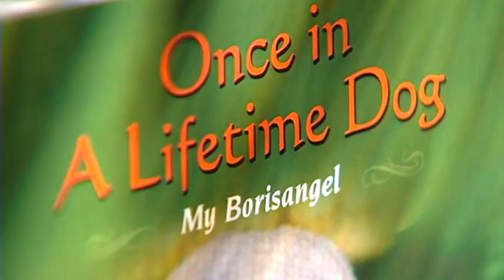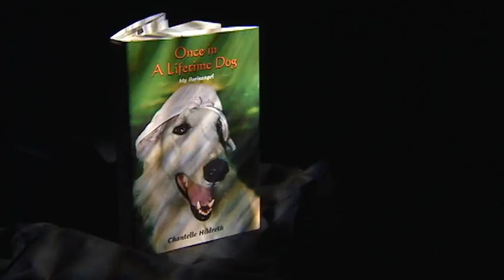Once In A Lifetime My Borisangel.flv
Chantelle Hildreth speaks about her newly released book, Once In A Lifetime Dog, My Borisangel in a candid and friendly interview about her life with Boris, the Russian Wolfhound.  Chantelle discusses the inspiration for the book, her favorite chapters, some of Boris' comedic quirks and most importantly what she learned from Boris about love and loss.  A great video and timely reminder that there are numerous animals in need of a loving "forever" home.